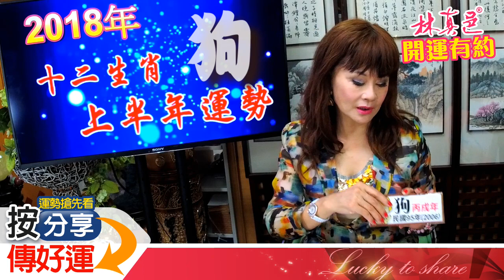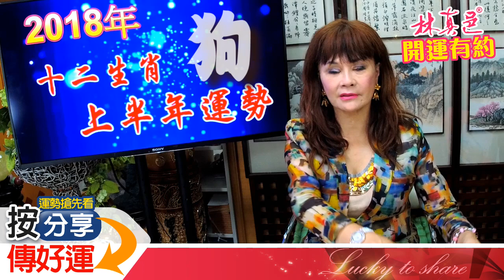2018【生肖狗】上半年運勢 犯太歲 改運勢｜林海陽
🌸台灣-林海陽開運精品官網🌸